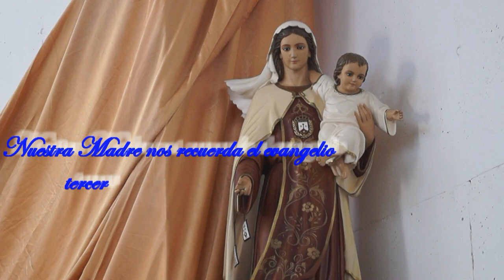nuestra Madre nos recuerda el evangelio 15 diciembre 2019